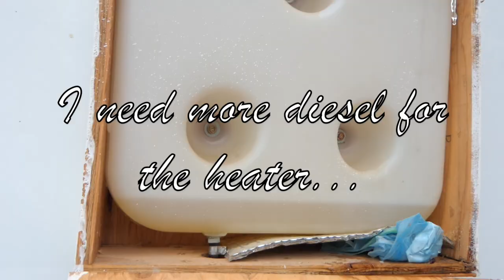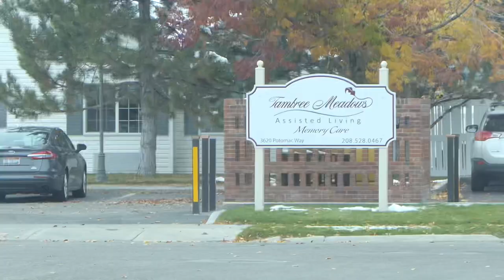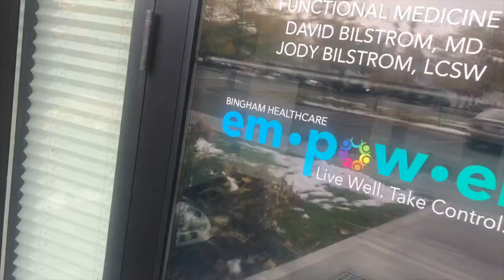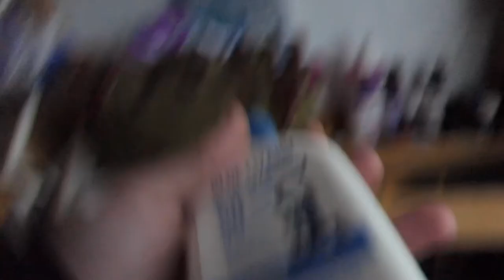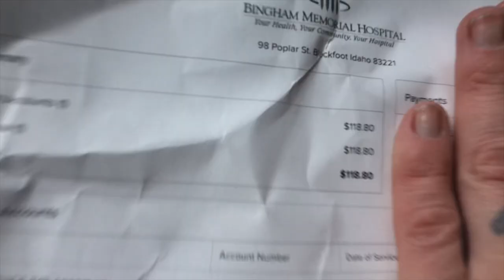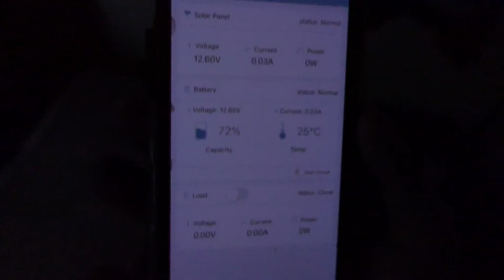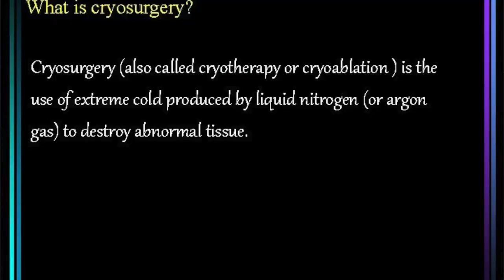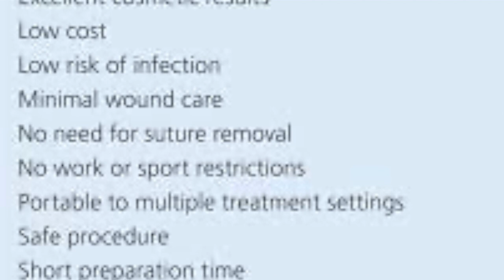Is it skin cancer? - dermatology on the road - life in a 6x12 cargo trailer camper home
I really thought that it was just an unfortunate zit. After it hasn’t cleared 6 weeks later I decide to take action and see a dermatologist, only to have an unfortunate reality check.

Living the past few years on the road as a nomad has been my best times in life, but it’s still life! I hope me sharing the ups and downs of a digital nomad life helps you today!

Thank you to Archer for the graphic! Need one?

Chapters:
00:00 intro
1:44 refilling the diesel heater
4:28 the morning of the dermatology appointment
6:14 the dermatologist
7:37 the diagnosis
8:52 back at camp
11:16 the next morning
13:11 snow and solar
15:31 it’s worse
15:56 cryosurgery info

SHOP OUR GEAR:
Bluetti AC 200P Power Station
Bluetti Solar Panel Bundle